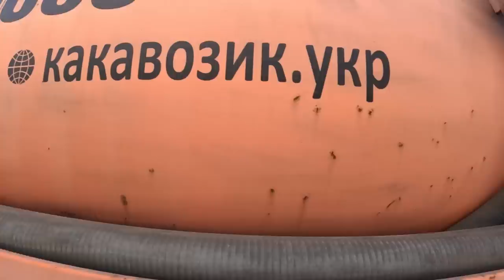ІЛОСОС ВИКАЧКА ЯМИ.В ХЛАМ РОЗІРВАЛИ.Сусіди в шокіруваному состоянії